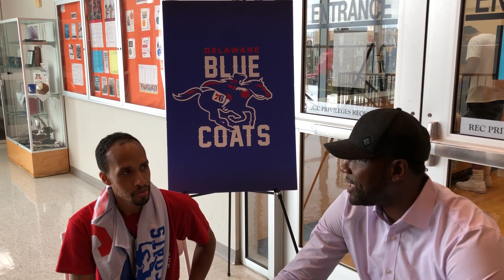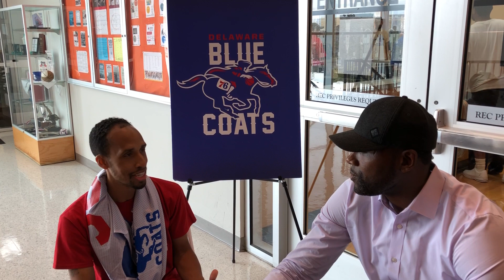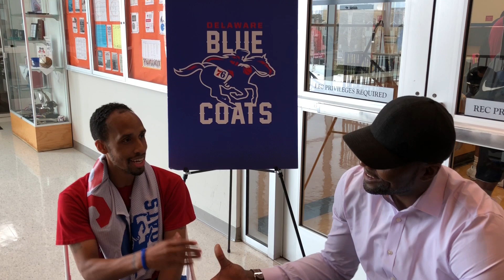Blue Coats GM Elton Brand Talks Open Tryouts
Blue Coats General Manager and 76ers Vice President of Basketball Operations Elton Brand sat down with 97.5 The Fanatic's Devon Givens to discuss the 2018 open tryouts and what he's looking for as an evaluator.